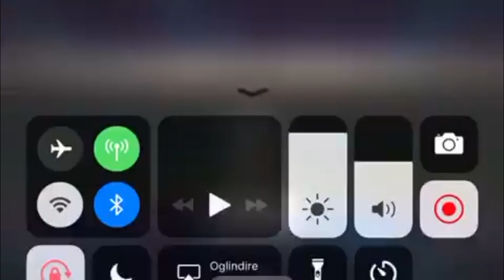Am luat Booyah | Free Fire Romania !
Facem 30 like-uri ?

Nu uitati sa apasati pe butonul de like daca mai vreti sa ne jucam free fire !